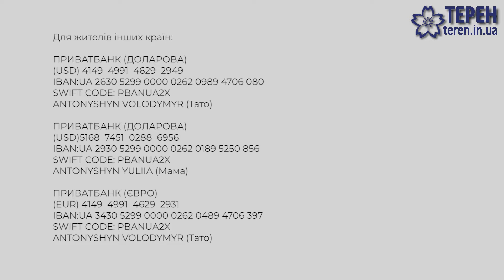У магазинах «Студія м’яса» розмістять банки для збору коштів на лікування Максимка Антонишина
Для жителів України:

MONOBANK
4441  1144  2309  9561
АНТОНИШИН ВОЛОДИМИР МИКОЛАЙОВИЧ (Тато)

ПРИВАТБАНК
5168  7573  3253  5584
АНТОНИШИН ЮЛІЯ ВОЛОДИМИРІВНА (Мама)

АЛЬФА-БАНК
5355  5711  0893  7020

Для жителів інших країн:

ПРИВАТБАНК (ДОЛАРОВА)
ANTONYSHYN VOLODYMYR (Тато)

ПРИВАТБАНК (ДОЛАРОВА)
ANTONYSHYN YULIIA (Мама)

ПРИВАТБАНК (ЄВРО)
ANTONYSHYN VOLODYMYR (Тато)

Сбербанк (Для жителей РФ)
(RUB) 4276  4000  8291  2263
NiKOLAY KOMISARCHUK (Дядя Максима)

MONEY GRAM: ANTONYSHYN YULIA (Ukrain) ( Не забудьте повідомити номер переказу)

На території Великої Британії отримувач допомоги для Максима:

Olha Oleksiv
Barclays Bank
Reference (призначення платежу DonationMaxim)